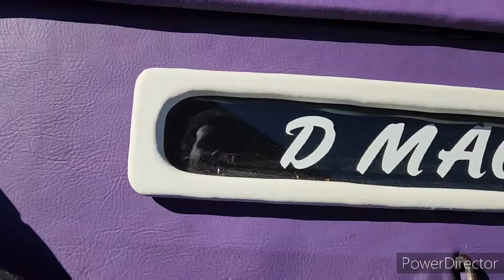Osceola car show